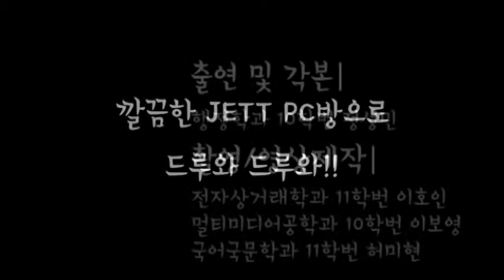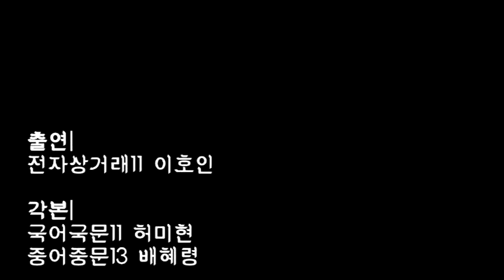목포대학교 제7회 '울림' 협찬사 CF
기획 및 제작 : 목포대학교 미디어홍보대사